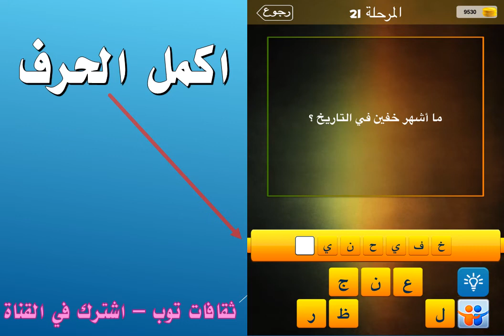ما اشهر خفين في التاريخ؟